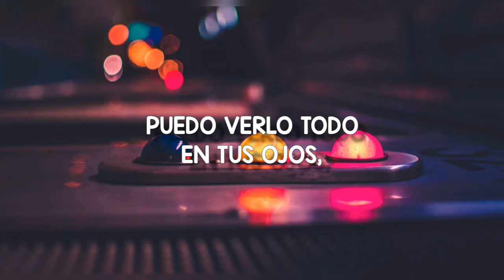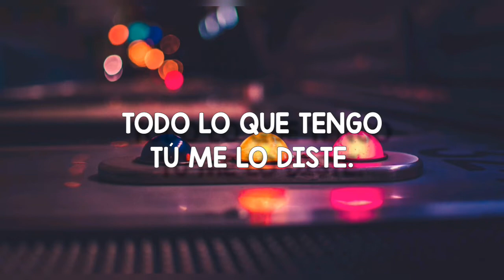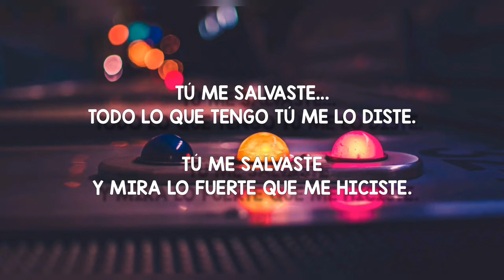Code 2 & Deirdre McLaughlin - You Saved Me (Letra en español)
Esta pista es una de las que más me hacen viajar, de este año.
Es una excelente pista.